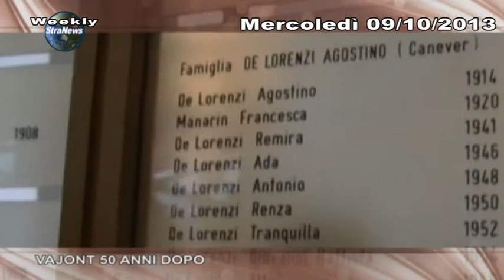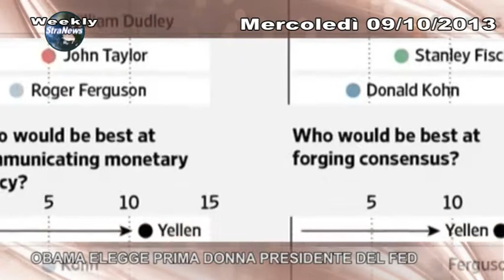Weekly 09 Ottobre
Sintesi del Notiziario del Gruppo TeleMilano del 09 Ottobre 2013.
La versione integrale è in onda dal lunedì al venerdì
TeleMilano TeleTV (can 12 dvbt) alle 19.00, 20.15 e 22.00
TeleMilano Più Blu Lombardia (can 97 dvbt) alle 19.30, 21.15 e 22.30
TeleMilano City (can 288 dvbt) alle 19.15,20.45 e 22.00